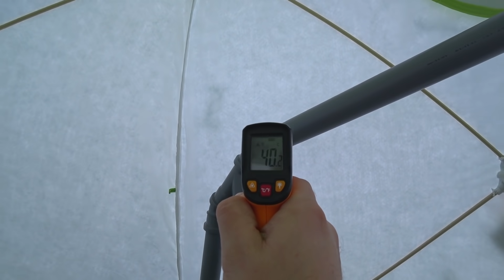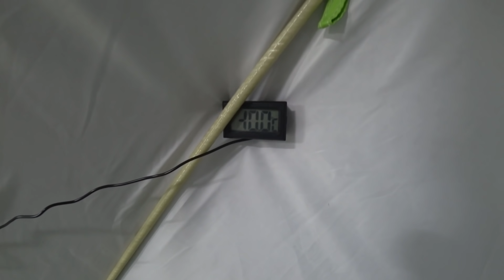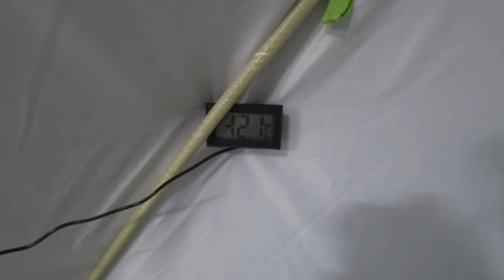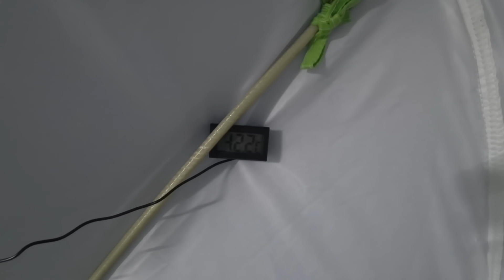Зимняя РЫБАЛКА С НОЧЁВКОЙ. Как ВЫЖИТЬ ЗИМОЙ НА ЛЬДУ. 21 ВЕК.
ОБУСТРОЙСТВО БЫТА ДЛЯ АБСОЛЮТНОГО КОМФОРТА. Современная рыбалка с ночёвкой зимой.